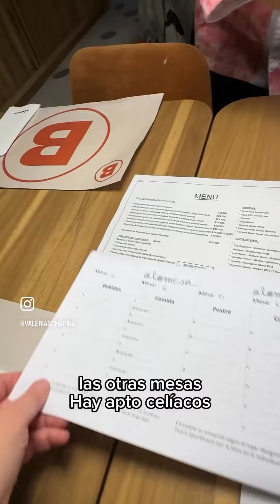El restaurant de Buenos Aires atendido por jóvenes neurodivergentes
Hoy tuve la enorme alegría de visitar @alamesaresto el restaurante atendido en su totalidad por  jóvenes neurodiversos.

✅Esta en Maure 1643 y es un lugar magico en el que la diversidad es honrada en una experiencia laboral y gastronómica.

🥙Abre a mediodía salvo algunos feriados.
Se sugiere ir con reserva.

Pasen, vean y soñemos con una sociedad mas linda❤️